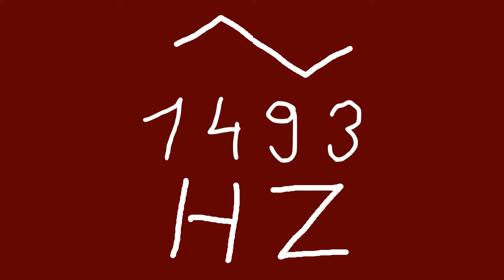1493 hz triangle